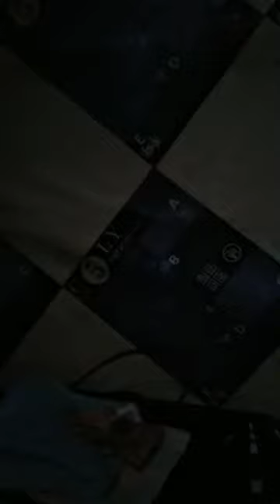Joel Vlog hello guys ❤️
Hi.. everyone I'm joel tumazar and welcome to my chanel..